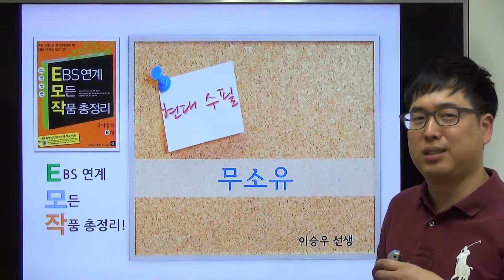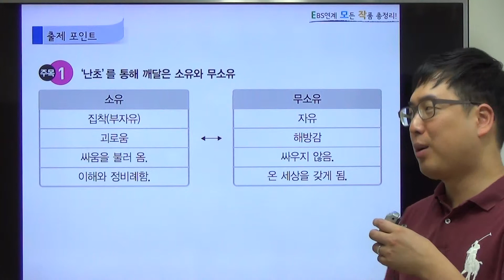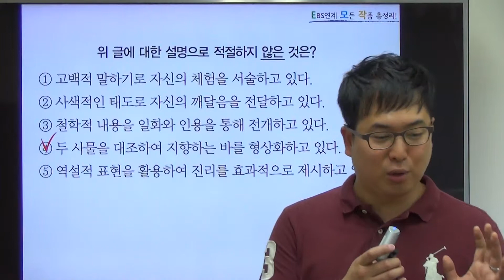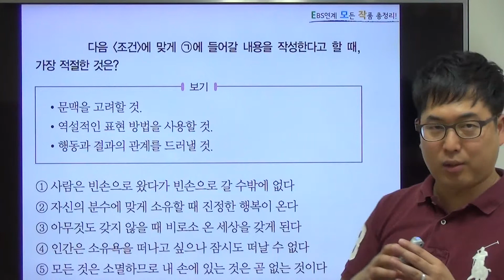A형 QR111 무소유 법정 현대 수필